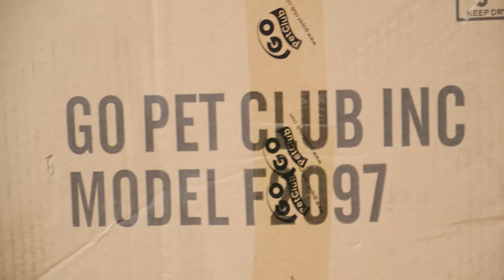"Sully Buys a Cat Tower" | A Bholla Productions & Useless Hobby Ltd Short Film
Written, Directed, Produced by Blake C. Hollaway & Robert La Mantia
Cinematography & Editing by Robert La Mantia
Starring: Sullivan, Thatcher, & Blake C. Hollaway